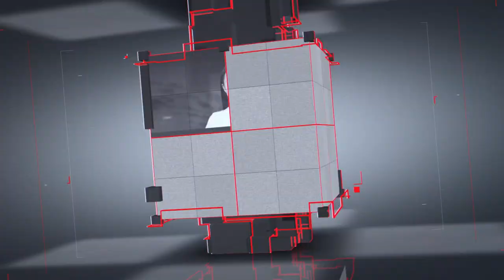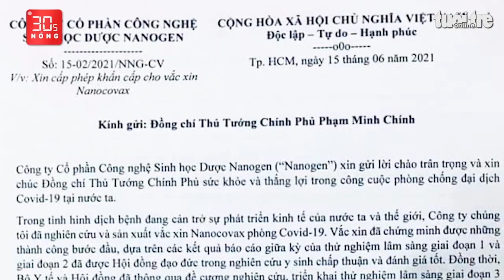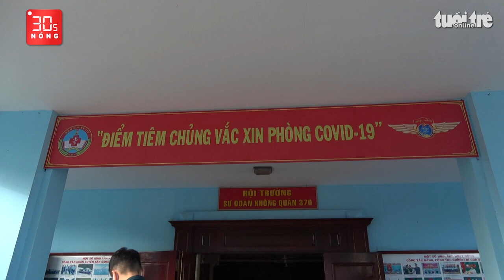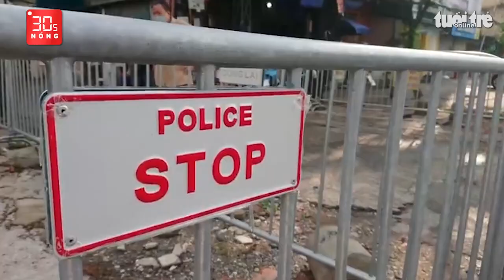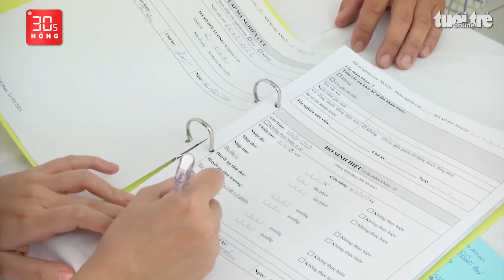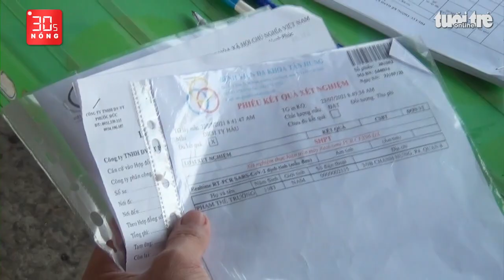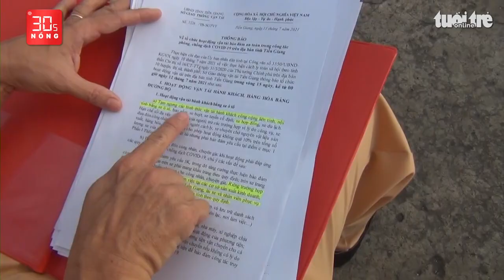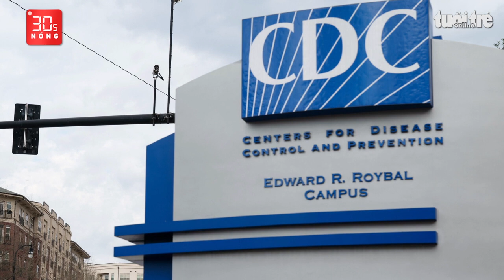Bản tin 30s Nóng: Ùn ứ ở cửa ngõ TP Hà Nội; Cảnh sát dẫn đường cho hàng ngàn ôtô, xe máy về quê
Bản tin 30s Nóng 24-7: Dự kiến sẽ có 4 loại vắc xin sản xuất tại Việt Nam; Hà Nội bắt đầu giãn cách xã hội theo chỉ thị 16; Ông Nguyễn Đức Chung tiếp tục bị khởi tố; Địa Trung Hải đang báo động vì cá sư tử…